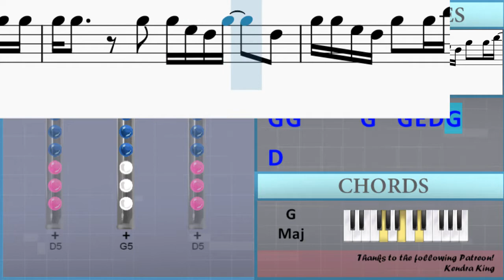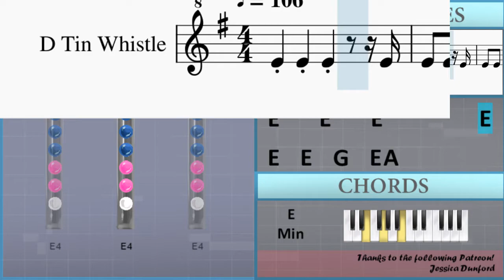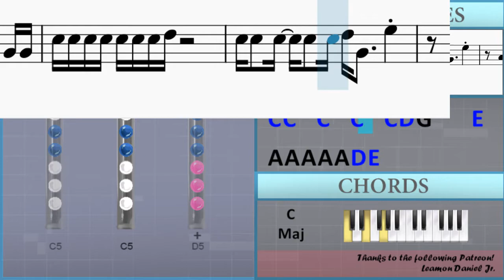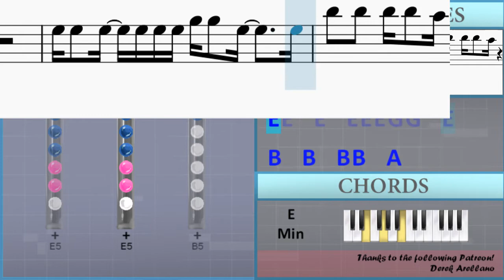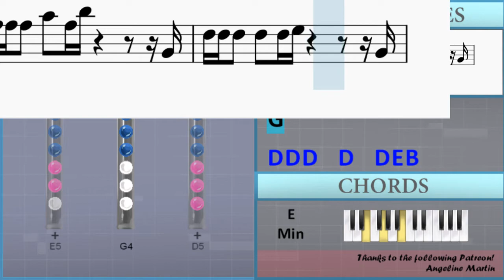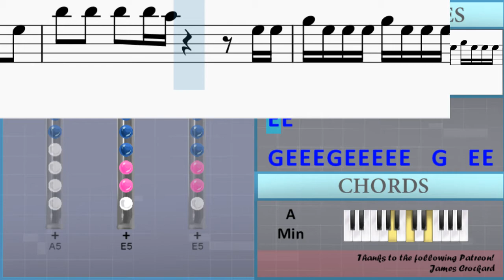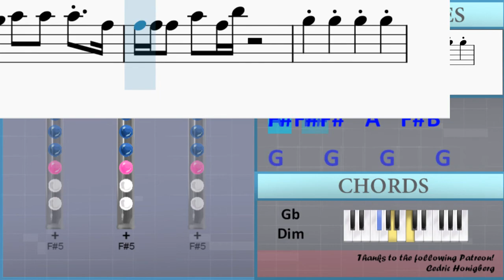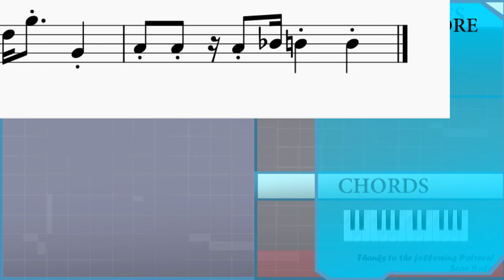How to play Another One Bites The Dust by Queen on Tin Whistle (Tutorial)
Uncommon half-holes notes: Eb5 Bb4

The easiest way to learn how to play Another One Bites The Dust by Queen on the tin whistle. It's a tin whistle tutorial for Another One Bites The Dust by Queen.

EasyTinWhistleLesson teaches you to play the your favorite instrument, through easy and simple animation so that you too can learn how to play Another One Bites The Dust by Queen on the tin whistle easily. A tin whistle tutorial with visual animation graphic.

Lettered notation:
E4     E4     E4           E4
E4   E4   G4   E4 A4           A4 G4
E4   E4   G4   E4 A4
E4   E4   E4   E4 G4     E4   E4   E4 E4
E4   E4   E4   E4 E4 G4 G4   A4     E4
B4   B4   B4   B4 A4           B4 B4
C5 G4   C5   B4 C5 D5 D5 G4 G5   G4 G4
C5 C5 C5 C5 C5 C5 C5 D5
C5 C5   C5   C5   C5 D5 G4     E5
A4 A4 A4 A4 A4 D5 E5
E4
E4 E4 E4   G4   E4 A4
E4
E4 E4 E4   G4   E4 A4         B4   B4
A4 A4 G4   E4   B4 B4 A4 A4 G4   E4   E4
B4 B4 B4   B4   B4 A4 B4
Gb4       Gb4 Gb4 G4 A4   A4   A4   Gb4
Gb4 Gb4 Gb4   Gb4   Gb4 B4
E5 E5   E5   E5 E5 E5 G5 G5   E5       E5
B5   B5   B5 B5   A5             E5
E5 E5 E5 G5 E5   G5   E5 G5   E5   E5
B5   B5   B5 B5 B5 A5           C6 C6
C6 C6       C6 C6 C6 C6   G5     G5
C6   C6 C6 B5   A5 G5
C6 C6   C6   C6   C6 C6 C6 C6 C6   B5
A5 A5 A5 A5 A5 B5       B5 G5
E5
E5 E5 E5   G5   E5 A5
E5
E5 E5 E5   G5   E5 A5         B5   B5
A5 A5 G5   E5   B5 B5 A5 A5 G5   E5   E5
Gb5       Gb5 Gb5 G5 A5   A5   A5   Gb5
Gb5 Gb5 Gb5   A5   Gb5 B5             G4
D5 D5 D5   D5   D5 E5             G4
D5 D5 D5   D5   D5 E5 B5         G4
D5 D5 D5   D5   D5 E5 G5 G5     G4
D5 D5 D5   D5   D5 E5 G5         A5 G5
B5   A5 G5 A5   G5 E5 G5   E5 D5 E5   D5 B4
D5 E5   B4     A4     G4
G5
G5                         A4
B5   B5   B5   B5 A5           E5 E5
G5 E5 E5 E5 G5 E5 E5 E5 E5 E5   G5   E5 E5 E5
B5   B5   B5 B5   A5     G5 E5   G5 G5
G5 G5       G5   G5 E5 D5 G5     D5
G5 G5 E5 D5 G5   G5 B5
G5 G5   G5     G5   G5 G5   G5     E5
A5 A5 A5 A5 A5 A5 A5 B5 B5
G5 E5     D5   E5               E5
E5
B5 B5 B5   B5   B5 A5 B5 A5 G5 E5 G5
Gb5 Gb5 Gb5   A5   Gb5 B5
G5     G5     G5     G5
G5 G5 G5   E5 C5   E5   Eb5 E5
G5     G5     G5 E5 B4 G5 G5
C5 C5   C5 Db5 D5 G5   G4
C5 C5   C5 Db5 D5     G4
A4 A4   A4 Bb4 B4     B4